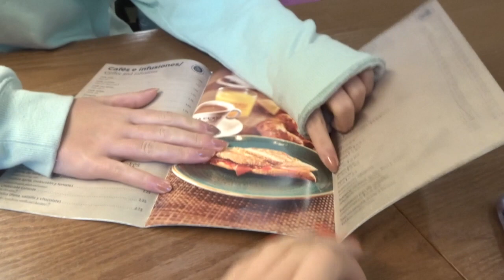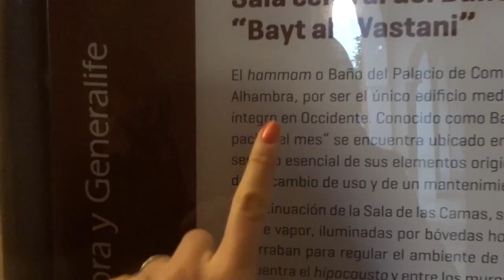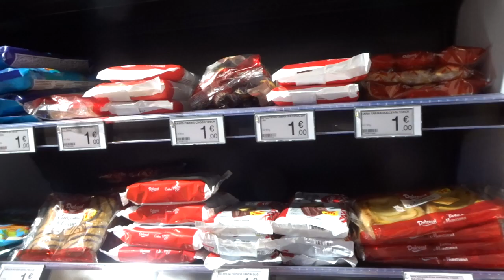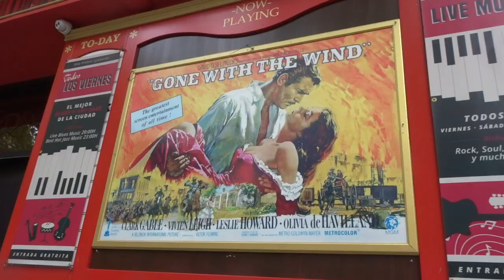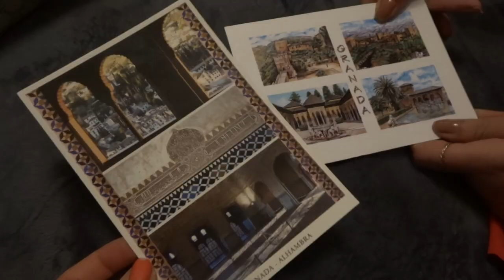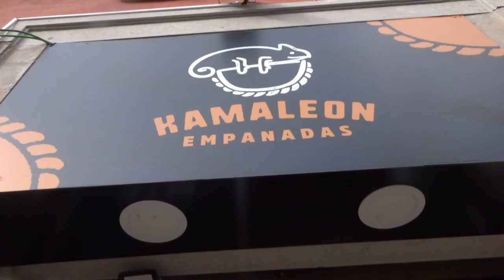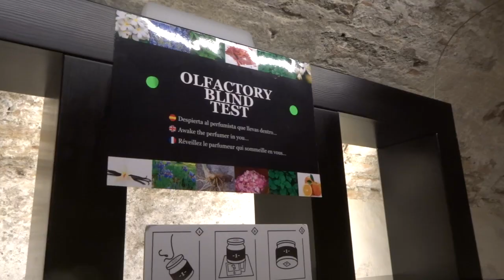Flamenco & Churros à Grenade ! - (Vlog Andalousie)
Vlog en Espagne partie 2 : à Grenade !
On voit du flamenco, on mange des churros, on visite l'Alhambra...

Hiii !
Suis moi ;) pour rejoindre la communauté

Hii ! Pour les nouveaux,
Moi c'est Carly, j'ai 20 ans et je suis parisienne.
Je partage avec vous mes passions : mode, maquillage, sport... en créant des vidéos de divertissement.

Autres infos :
Anniversaire : 8 février 2002 verseau
Je filme avec mon appareil OLYMPUS pen

Bijoux B&S -30% code : carly30
Esdomera bagues -10% code Carly
Cheerz : -5€ code PANDZP (dès 10€)

Chaussures, vêtements Buzzao -10% carlylovelytb10
Faux cils magnétiques -10% Carly10